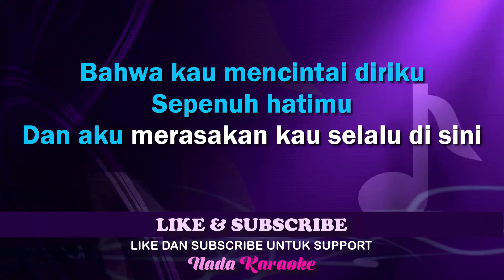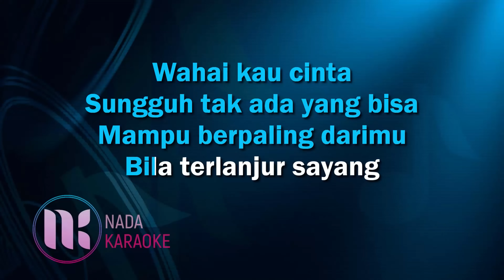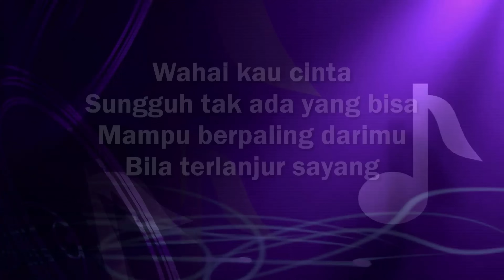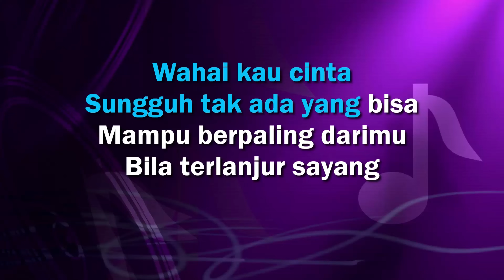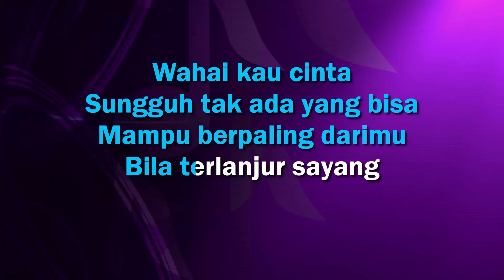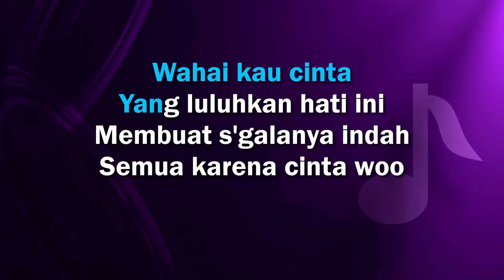Wahai Kau Cinta Karaoke - Radja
Karaoke Radja Wahai Kau Cinta Karaoke Tanpa Vokal Nada Pria / Cowok (Male Key)

KARAOKE LIRIK WAHAI KAU CINTA RADJA :
Sebelum kau benar-benar pergi
Ucapkan satu kata yang tulus
Bahwa kau mencintai diriku sepenuh hatimu
Dan aku merasakan kau selalu di sini

Wahai kau cinta
Sungguh tak ada yang bisa
Mampu berpaling darimu
Bila terlanjur sayang

Wahai kau cinta
Yang luluhkan hati ini
Membuat segalanya indah

Sebelum engkau pergi
Ucapkan yang terindah dari lubuk hatimu

Wahai kau cinta
Mampu berpaling darimu
Bila terlanjur sayang
Wahai kau cinta